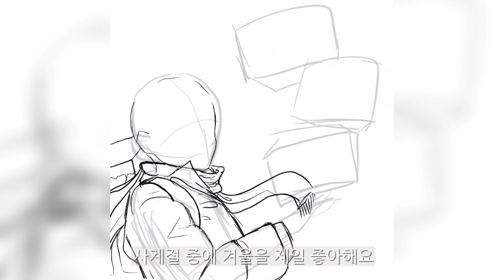09그림쟁이) 겨울 [스피드 페인팅 _speed painting]